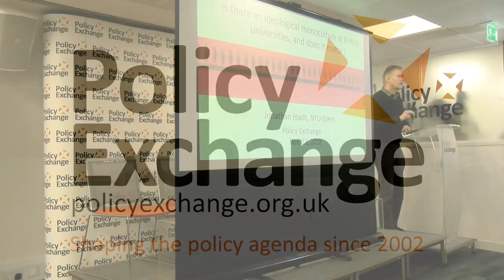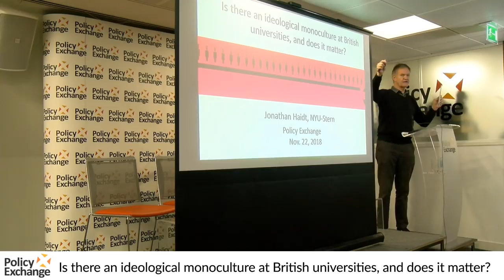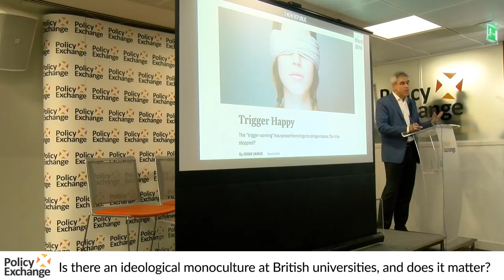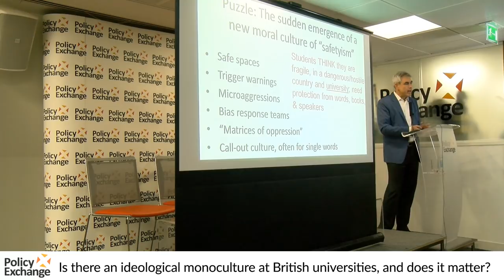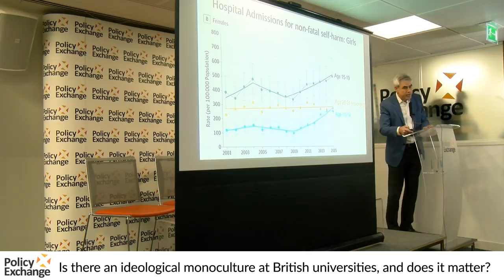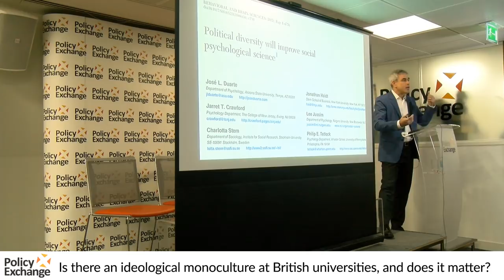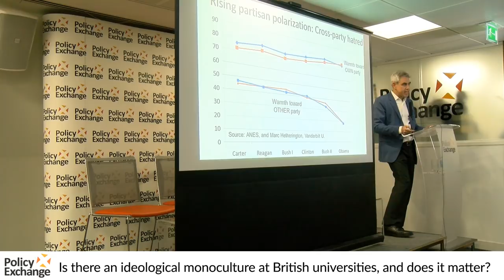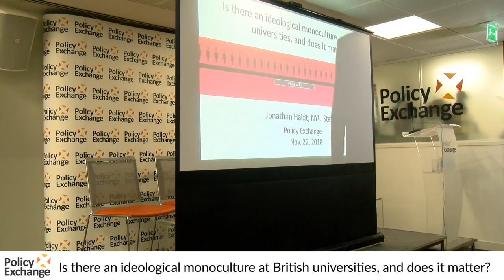Is there an ideological monoculture in British universities, and does it matter?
A discussion on “Is there an ideological monoculture at British universities, and does it matter?”

with:

Jonathan Haidt, Author, The Coddling of the American Mind
Eric Kaufmann, Professor of Politics, Birkbeck College
Lord Macdonald of River Glaven Kt QC, Warden, Wadham College, University of Oxford
Joanna Williams, Head of Education, Policy Exchange and Author, Academic Freedom in an Age of Conformity
Jon Wilson, Reader in Modern History, King's College London

Jonathan Haidt, one of the western world’s most important social psychologists and public intellectuals, will be launching his book The Coddling of the American Mind (co-written with Greg Lukianoff) at Policy Exchange on Thursday evening November 22nd.

The book is an investigation into the new safety culture in US universities and the dangers it poses to free speech, mental health, education and ultimately democracy itself. The book challenges three great “untruths” that characterise the safety culture: What doesn’t kill you makes you weaker; always trust your feelings; life is a battle between good people and evil people.

This event will considered the extent to which these American trends have crossed the Atlantic and if so, whether they should be combatted. Does Britain need a local version of the Heterodox Academy, the organisation founded by Haidt to monitor and lobby against the intellectual monoculture in the humanities and social sciences?

Joining Haidt on the panel were Eric Kaufmann, Professor of Political Science at Birkbkeck, whose latest book Whiteshift on the decline of white majorities has been the subject of heated debate; Joanna Williams, Head of Education at Policy Exchange and the author of Academic Freedom in an Age of Conformity; and Ken Macdonald the Liberal Democrat peer who has been at the centre of free speech debates at Oxford University where he is Warden of Wadham College.